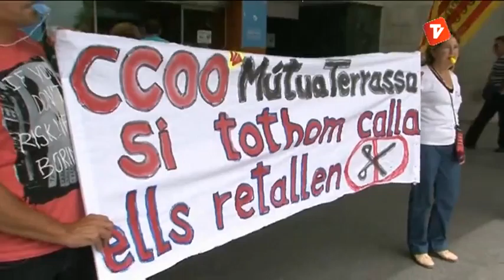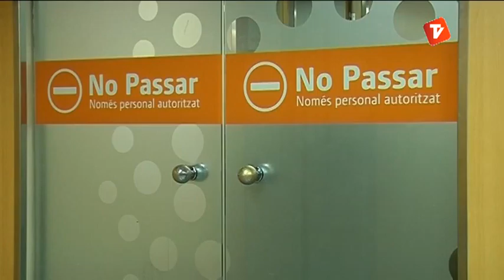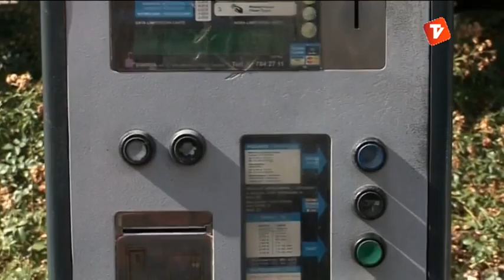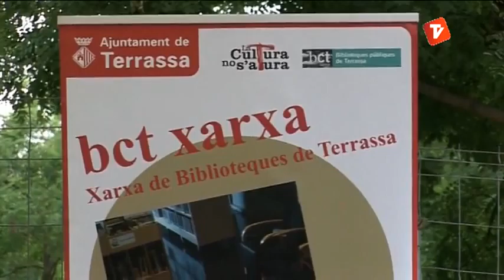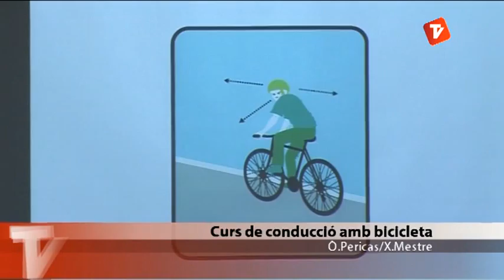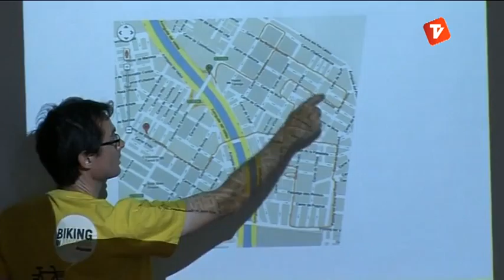Notícies Vespre 25-07-2013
Notícies Vespre de Canal Terrassa Vallès d'aquest dijous 25 de juliol de 2013.